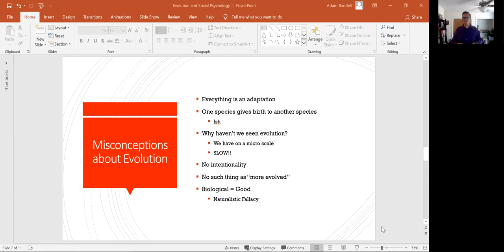Misconceptions about Evolution